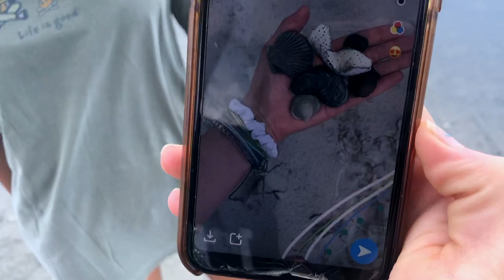A Day In The Life ~Jersey Shore Edition~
Me and my two besties go down the shore:) We explore and say dumb stuff
Our Instagrams: